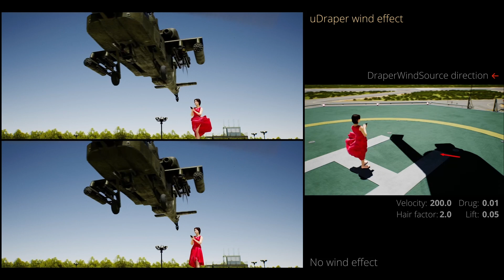Helicopter - MetaHuman and uDraper Cloth and Hair Wind Effects in Unreal Engine 5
Tested uDraper cloth and hair wind simulatinon with DraperWindSource Blueprint.

Unreal Engine version: 5.0.3
Color grading: DaVinci Resolve